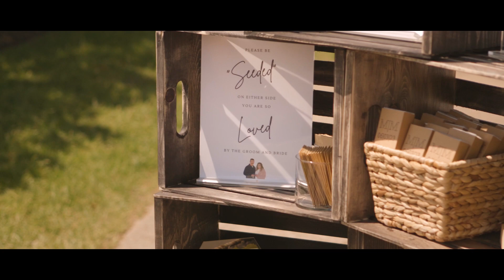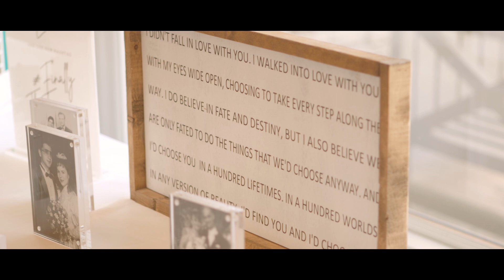Mackenzie & Michael Wedding Film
Mackenzie & Michael tied the knot on June 3rd, 2023